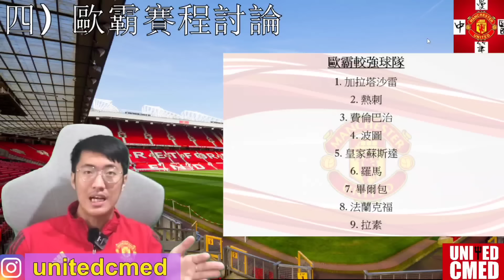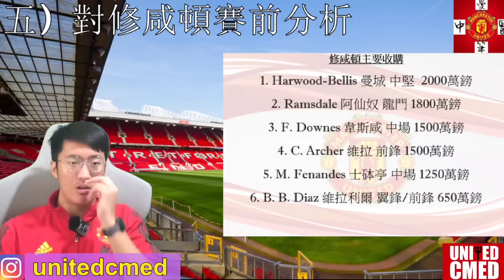【中醫曼筆】國際賽曼聯球員無傷病全身而退，唯獨De Ligt連犯大錯引人關注，歐霸盃賽程分析，修咸頓賽前分析 ｜【中醫曼筆】20240912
【Surfshark VPN訂閱優惠】